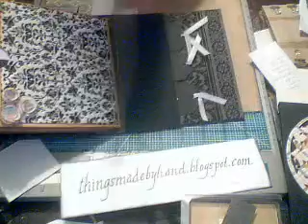Birthday card and boxed mini album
thingsmadebyhand's webcam video December 31, 2011 12:35 PM